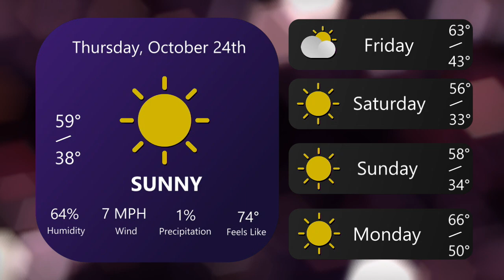AUTV NEWS 10.24.24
This production was anchored by Katelyn Meeks and directed by Nick Olquin.